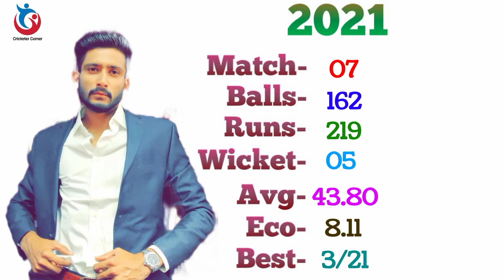Khaleel Ahmed IPL Career || Delhi Capitals || Match, Runs, Wickets, Best, Eco || Khaleel Ahmed Stats